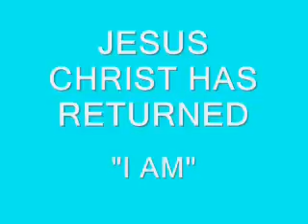To: rjbonacolta dcjhrj captainsnoguchi stoopidstuph cloanlabs sgtsysop alexhero2812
WELCOME TO THE KINGDOM OF GOD
I AM JESUS CHRIST

Christian Arabic Qur'an:

"FOLLOW ME"  CHRISTIANS BIBLE CATHOLIC CHURCH PROTESTANT YAHWEH JESUS CHRIST MUSLIMS ALLAH MOSQUE KORAN QUR'AN SAUDI ARABIA MOHAMMED ISLAM JEWS TORAH GOD ABBA JERUSALEM SYNAGOGUE SABBATH JUDAISM rjbonacolta dcjhrj captainsnoguchi stoopidstuph cloanlabs sgtsysop alexhero2812 JEWS SYNAGOGUE SABBATH JUDAISM TORAH GOD ABBA JERUSALEM